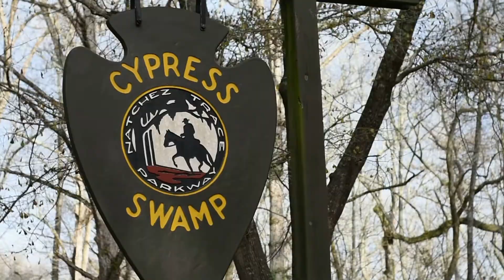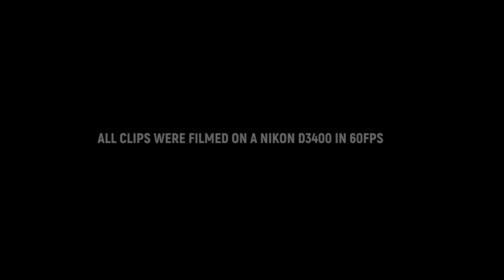Zhiyun Crane Plus Video | Stabilization Test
Brussels Travel Film
Short film by: Eion Jackson

All clips were shot on the Nikon D3400 in 1080p 60fps

Nikon D3400
Nikon D3100
Canon XS
DJI Spark
GoPro Hero Session
IPhone 7
Sigma 70-300 mm lens
Nikon 18-55 mm lens
Sabrent Flexible Tripod
Manfroto pixi